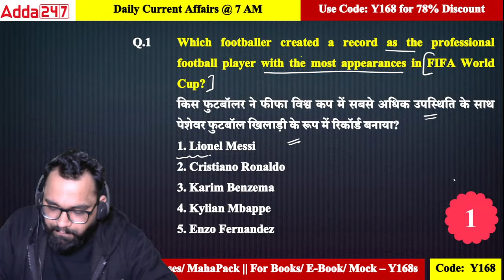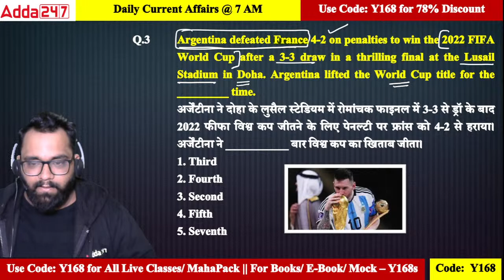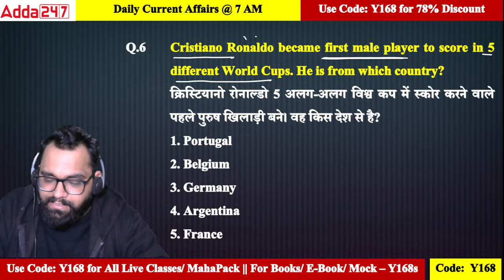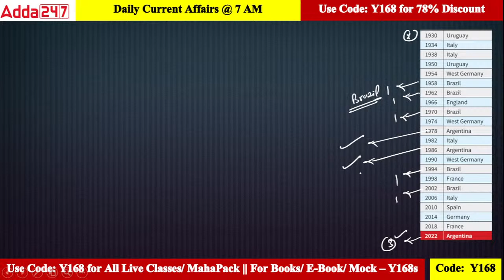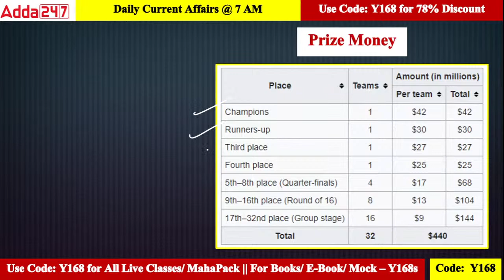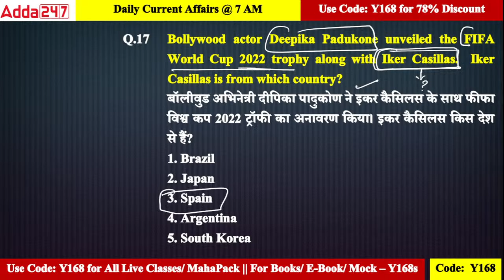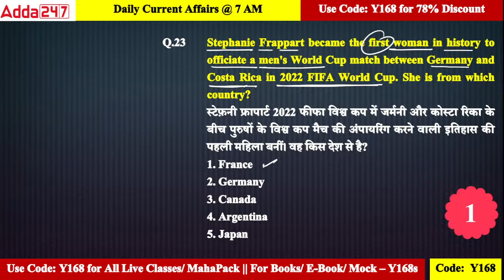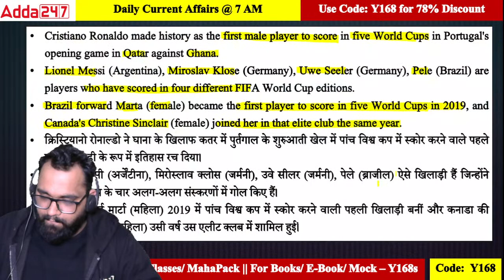Best 25 MCQs Of FIFA WORLD CUP 2022 | FIFA Sports Current Affairs Questions and Answers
Best 25 MCQs Of FIFA WORLD CUP 2022 | FIFA Current Affairs Questions and Answers by Ashish Gautam | FIFA World Cup 2022 MCQ's | Sports Current Affairs 2022